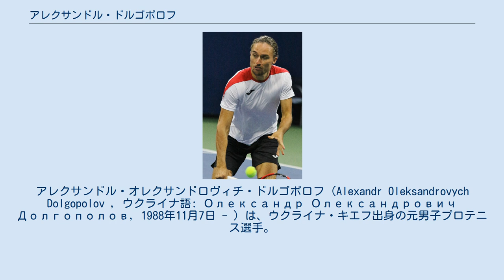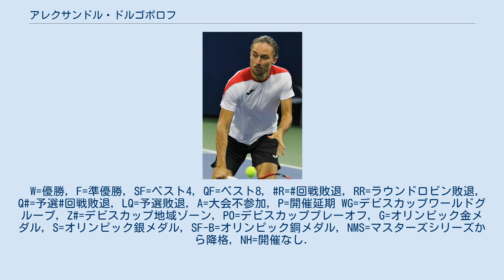アレクサンドル・ドルゴポロフ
アレクサンドル・オレクサンドロヴィチ・ドルゴポロフ（Alexandr Oleksandrovych Dolgopolov , ウクライナ語: Олександр Олександрович Долгополов, 1988年11月7日 - ）は、ウクライナ・キエフ出身の元男子プロテニス選手。
2011年BNPパリバ・オープン男子ダブルス優勝、2011年全豪オープン男子シングルスでベスト8入り。
 自己最高ランキングはシングルス13位、ダブルス42位で、ウクライナのNo.1プレイヤー。
旧名はオレクサンドル・ドルゴポロフ・ジュニア（Oleksandr Dolgopolov Jr.）で2010年5月に改名した。
 アンドレイ・メドベデフのコーチだった父のオレクサンドル・ドルゴポロフの手ほどきで3歳からテニスを始める。
母のエレナは体操競技の選手で欧州選手権で金メダルと銀メダルを獲得したことがある。
2006年にプロに転向。
2007年全豪オープンから4大大会の予選に挑戦を始め、3年後の2010年全仏オープンで本戦初出場を果たし、1回戦でアルノー・クレマンを3-6, 7-6(5), 3-6, 6-3, 6-3で、2回戦でフェルナンド・ゴンサレスを6-3, 6-4, 6-3で破り3回戦に進出した。
 2011年全豪オープンでは本戦初出場ながら快進撃を続け、3回戦で第13シードのジョー＝ウィルフリード・ツォンガを3-6, 6-3, 3-6, 6-1, 6-1で、4回戦で第4シードのロビン・セーデリングを1-6, 6-3, 6-1, 4-6, 6-2で破りベスト8に進出する。
準々決勝では第5シードのアンディ・マリーに5-7, 3-6, 7-6(3), 3-6で敗れた。
2月のブラジル・オープンではツアー初の決勝に進出。
ニコラス・アルマグロに3-6, 6-7(3)で敗れて準優勝となった。
メキシコ・オープンでもベスト4に進出した。
3月のBNPパリバ・オープンではグザビエ・マリスと組み北京五輪金メダルのロジャー・フェデラー&スタニスラス・ワウリンカ組を、6-4, 6-7(5), [10-7]で破りツアー初のダブルスのタイトルを獲得した。
7月のクロアチア・オープンではシングルス決勝で地元のマリン・チリッチを6-4, 3-6, 6-3で破り、シングルス初優勝を果たした。
 2012年8月のシティ・オープンでは決勝でトミー・ハースを6–7(7), 6–4, 6–1で破りツアー2勝目を挙げた。
 2014年2月のリオ・オープンでは決勝でラファエル・ナダルに敗れたが、3月のBNPパリバ・オープンでは3回戦でラファエル・ナダルを6-3, 3-6, 7-6(5)で破り世界ランキング1位に初めて勝利し、ベスト4に進出した。
マイアミ・オープンでは世界3位のスタン・ワウリンカを破りベスト8進出。
 2015年1月、ブリスベン国際に錦織圭とダブルスを組んで出場。
準優勝を飾る。
 2015年8月のシンシナティ・マスターズでは第4シードの錦織圭が大会直前に欠場したため、予選通過者の中から抽選で選ばれたドルゴポロフが錦織の第4シードの枠に入った。
そしてバーナード・トミック、イェジ・ヤノヴィッツ、第6シードのトマーシュ・ベルディハに勝利し準決勝進出、準決勝では第1シードのノバク・ジョコビッチに敗れるも第1セットを取る健闘を見せた。
 2016年のホップマンカップでエリナ・スビトリナと並んでウクライナを代表した。
ジャック・ソック、イジー・ベセリー、レイトン・ヒューイットとのシングルマッチで優勝を遂げた。
ドルゴポロフとスビトリナはラウンドロビンフでのグループ勝者であり、オーストラリアグリーンチームとの決勝戦に出場したがドルゴポロフはニック・キリオスに3–6、4–6で敗れた。
その後、ドルゴポロフは2016年ウィンブルドン選手権に出場し、苦戦した末に4セットでロシアのエフゲニー・ドンスコイを破り、2回戦でダニエル・エバンスにストレートで敗れた。
シティオープンに第11シード出場。
2回戦でオーストラリアの若手ジョーダン・トンプソンと対戦し、勝利。
3回戦でサム・クエリーにストレートで敗れました。
その後、ドルゴポロフは2016年のロジャーズカップに出場し、1回戦でド...